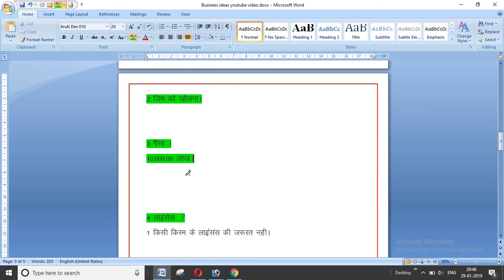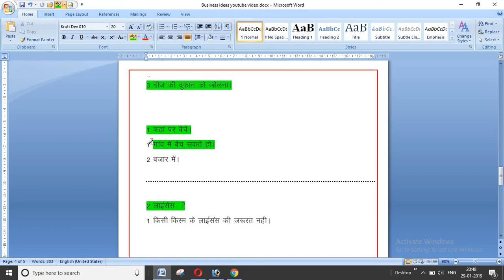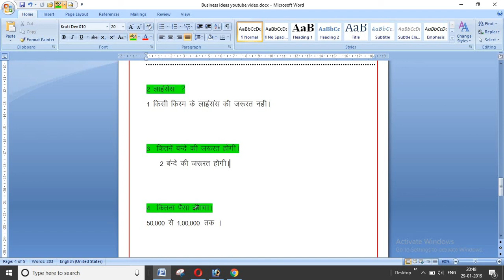Gharelu udyog dhanda gaon mein kaun sa chalu kare bataye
हेलो दोस्तों friends की एक और खूबसूरत वीडियो beautiful video लेकर एक बार फिर से fir se हाज़र है hain और जो लोग jo log अपना कीमती समय time samay निकाल कर आते है उनका इस वीडियो film mein में  welcome करते हैं. हमें खुशी happy है कि आप अपना कीमती समय वैसे तो आज के aaj ke today समय में time mein देखा जाए किसी के पास इतना समय नहीं होता कि वह अपना कीमती समय निकाल वीडियो देखें/video watch kare.

लेकिन lekin kintu fir bhe फिर भी आपको अपना कीमती से कीमती समय निकालकर चाहे आप जॉब करते हो job karte ho naukari karte ho या घर का कोई ghar ka chota mota kaam और छोटा मोटा काम कर रहे हो या फिर कोई और छोटा मोटा बिजनेस small business / laghu udyog / chota mota work करते हो उसने अपना कीमती समय निकालकर वीडियो को देखने के लिए आते हो  इसके लिए हम आपका दिल से धन्यवाद करते हैं thanks karte hain भगवान आपको सदा खुश रखे.

दोस्तों बात करते हैं आज की वीडियो के टॉपिक के topic ke bare mein बारे में विषय के बारे में आज की video  में आपको बताने जा रहे हैं Gharelu udyog dhanda gaon mein kaun sa chalu kare bataye के बारे में सभी जानते हैं लेकिन bhuat logo ko  nahi pata hain tou bho log  इस वीडियो को प्लीज जरूर देखें please jaroor dekho यह हमारा आप लोगों से निवेदन request रहेगा.

और हां एक छोटी सी विनती है ek choti si request hain आपके चरणों में क्या वीडियो अच्छी लगी achi lagi हो तो प्लीज वीडियो को औरों के साथ सांझा जरूर करें share kare.

My Gear

Cheapest laptop
Cip Coller Mic
Memory Card

gharelu udyog list in hindi
gharelu udyog machine
gharelu udyog in hindi
gruh udyog project list
laghu udyog video
kutir udyog list
laghu udyog machine list
laghu udyog maharashtra list
business karne ka tarika video
gaon me kya business kare

after lockdown best business in indialockdown business in nepal
lockdown business in nepali
lockdown business at home in nepali
small business ideas after lockdown
lockdown new business ideas

lockdown me ghar baithe paise kaise kamaye
lockdown me ghar baithe paise kaise kamaye mobile se
lockdown me ghar baithe online paise kaise kamaye
lockdown mein ghar baithe online paise kaise kamaye

online business ideas in lockdown
online earning in nepal 2020